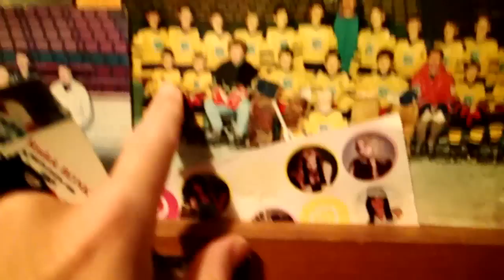LEAVING HER AT HOME